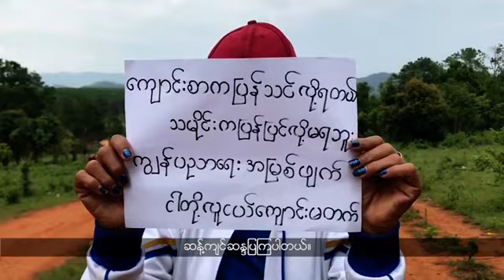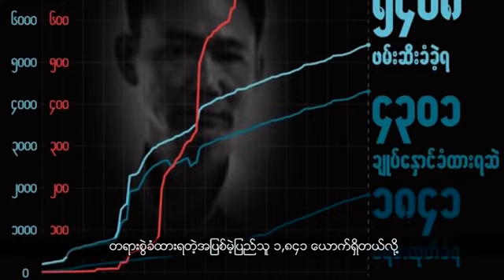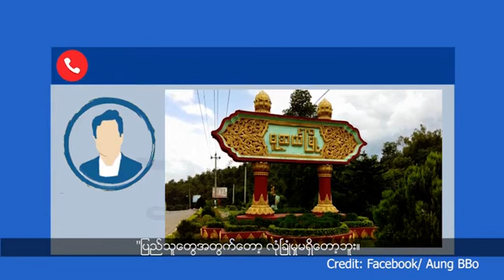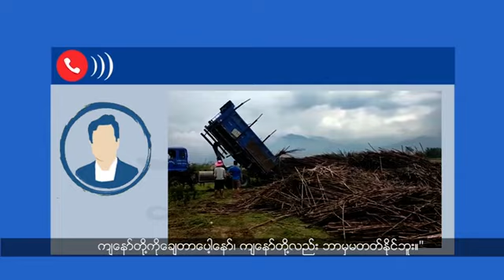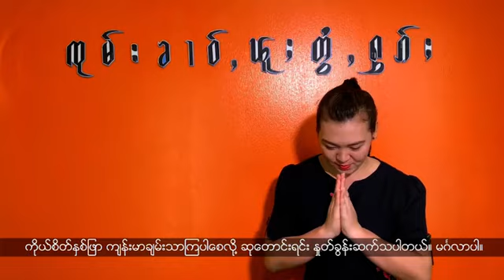အာဏာသိမ်းစစ်ကောင်စီရဲ့ ကျောင်းပညာရေးကို ပင်လုံမြို့ Gen-Z မျိုးဆက်သစ်လူငယ်တွေက ဆန့်ကျင်ဆန္ဒပြကြပါတယ်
တရုတ်ပြည်ကို ကြံတွေတင်သွင်းရောင်းချလို့မရတဲ့အတွက် နမ့်ခမ်းမြို့ ကြံစိုက်တောင်သူတွေက ကြံတွေကို ရွှေလီမြစ်ထဲသွန်ပစ်လိုက်ရပါတယ်။

မူဆယ်မြို့မှာ ဗုံးပေါက်ကွဲမှုဖြစ်ပွားခဲ့လို့ လူတစ်ယောက်သေဆုံးပြီး ဒဏ်ရာရသူ အနည်းဆုံးငါးယောက်ရှိပါတယ်။